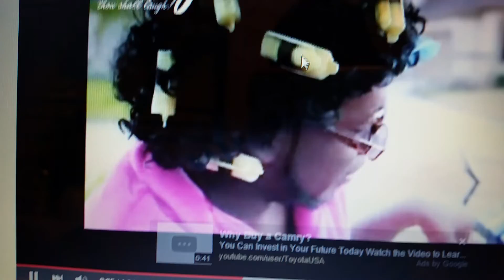Things grandma's say